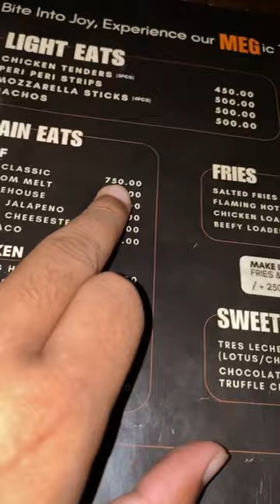Meg burger 🍔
location of Meg burger is opposite side to the UCP. This food point started by Momon saqib. whi is famous for ooo Bhai Maro mjy..